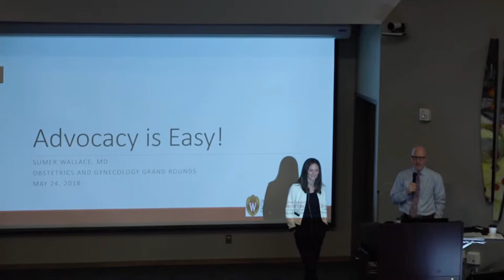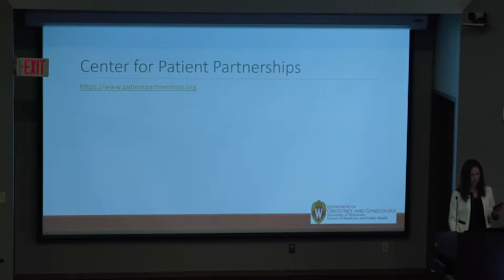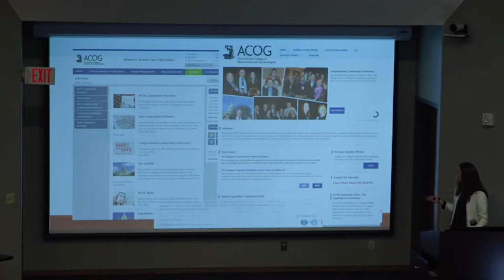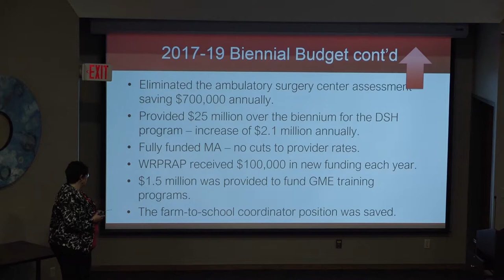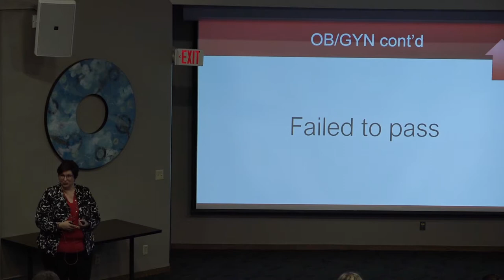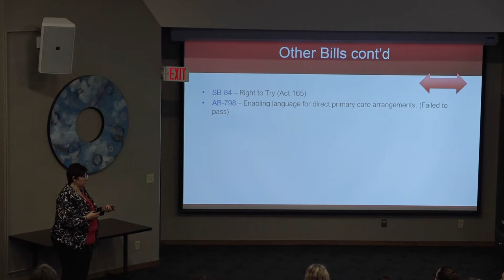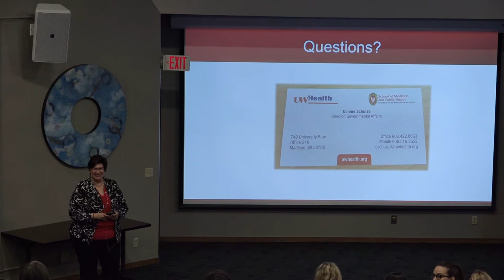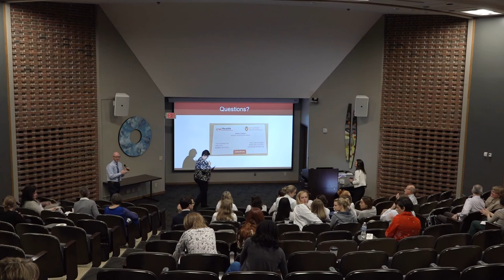Advocacy in Ob-Gyn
On May 24, two presenters brought a very special Grand Rounds to UW Ob-Gyn. Connie Schulze, UW Health Director of Governmental Affairs, offered a summary of the 2017/18 legislative session in Wisconsin, including updates on several proposed bills that had the potential to affect operations in the UW Department of Ob-Gyn.

Sumer Wallace, MD, of the UW Ob-Gyn Division of Gynecologic Oncology, presented “Advocacy is Easy!” Her primer on advocacy included an introduction to different types of advocacy, approaches, and important rules (especially for state employees) to consider.